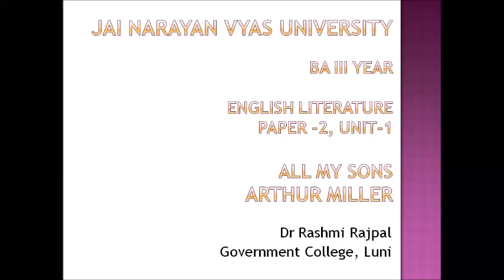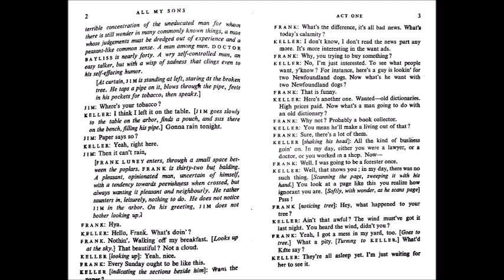AllMySons 2 3